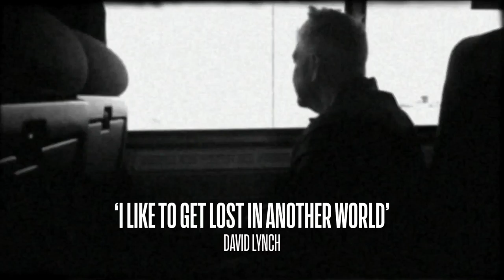David Lynch - The Art Life - OFFICIAL TRAILER #1 (2017)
Studio: Independent
Release: March 31, 2017
Director: Jon Nguyen, Rick Barnes
Writer: Unknown or Not Available
Cast: Unknown or Not Available

David Lynch takes us on an intimate journey through the formative years of his life. From his idyllic upbringing in small town America to the dark streets of Philadelphia, we follow Lynch as he traces the events that have helped to shape one of cinema's most enigmatic directors. David Lynch the Art Life infuses Lynch's own art, music and early films, shining a light into the dark corners of his unique world, giving audiences a better understanding of the man and the artist. As Lynch states "I think every time you do something, like a painting or whatever, you go with ideas and sometimes the past can conjure those ideas and color them, even if they're new ideas, the past colors them."